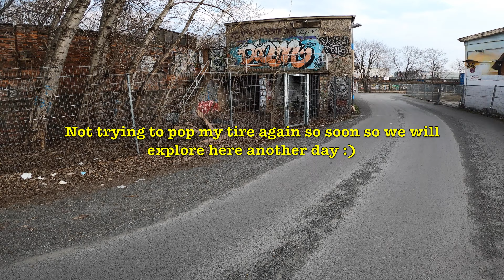Super73 RX Mods - 10 Speed Cassette Swap - Sunrace CSMX3 Upgrade - Tire Fix | 4k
Super73 Rad City Mods Series
+Sunrace CSMX3 10 Speed Cassette
+KMC DLC10 Chain
+Vee Tires Innertube

Save 100€ off a new Super73 EU ebike!!